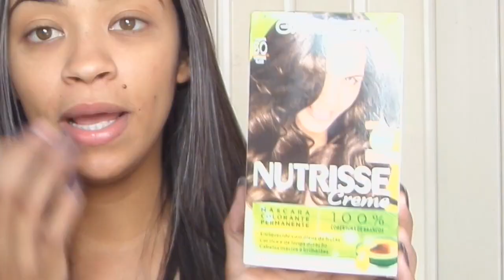Como Escurecer o Cabelo em Casa Sozinha